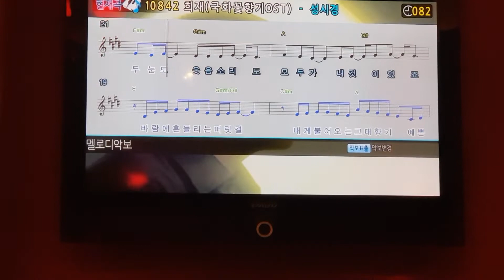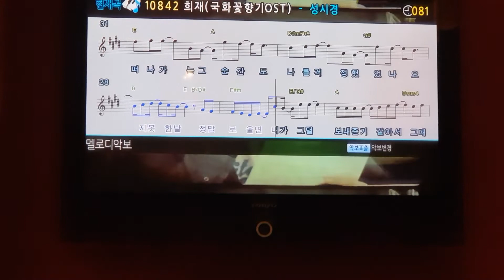[술래방-술취한노래방] 희재(국화꽃향기ost)-성시경 (cover 앙스토리) /인천/인천노래방/일반인노래방/일반인커버/술래방/노래방브이로그/VLOG/앙스토리/2022년/03월24일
역시 2차는 노래방

가볍게 1절만 부르기

술마시고 불러서 못 불러도 이해해주세요

앞소절은 190cm가 부름

희재(국화꽃향기ost)-성시경 (cover 앙스토리)